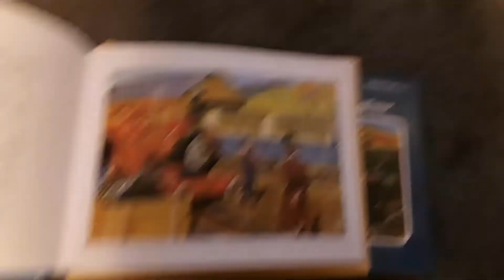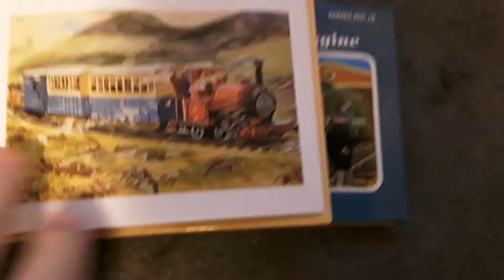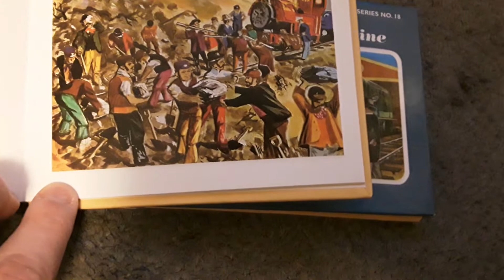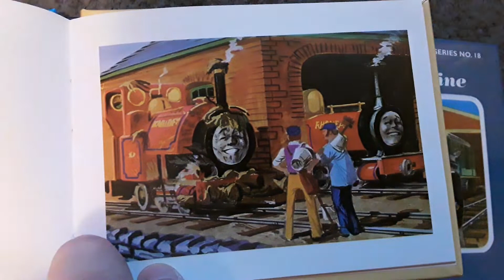Very Old Engines Part 3: Stick in the mud